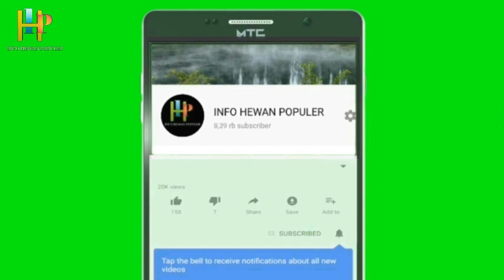Cara membedakan burung opior jantan dan betina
Untuk mengetahui perbedaan jantan dan betina

Bagi sahabat kicau yang suka dengan video nya bisa di lirik juga suara masteran yang lain nya link nya saya udah saran kan di bawah jadi tinggal di klik aja terima kasih..   salam satu hobi salam kicau mania

Opior Jawa ( Lophozosterops javanicus) adalah spesies burung dari keluarga Zosteropidae, dari genus Lophozosterops. Burung ini merupakan jenis burung pemakan biji kecil, serangga dan memiliki habitat di hutan pengunungan tinggi, tersebar di atas ketinggian 1.500 m dpl.

tips membedakan burung cak jempol opior jawa jantan dam betina